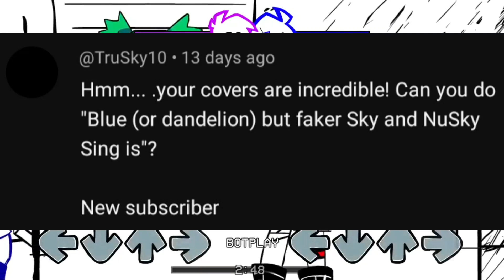Blue but Faker vs Nusky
Cover made at FL Studio.

Some Chromatics and soundfonts from:
Bbpanzu: Link up there.

Chimmie.mpeg: Link up there.

Some Gifs and Images of fnf Characters are from:
Funkipedia, My Drawings or related media.

AND IF you are interested in other games like Minecraft, Roblox or other stuff you may like to check this ones.